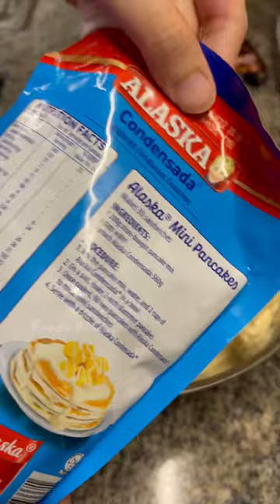Mango Graham Ice Cream Sandwich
8.5 MILLION views in Tiktok! 🎥
TRENDING ICE CREAM RECIPE!
FOODIE FRED ORIGINAL CREATION! 🤩

You only need 4 INGREDIENTS and may ICE CREAM SANDWICH kana besFriend! 🍦🥭🍪

Follow me for more Food Videos. 😊